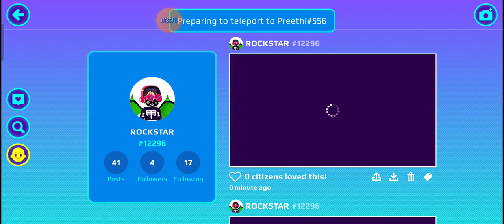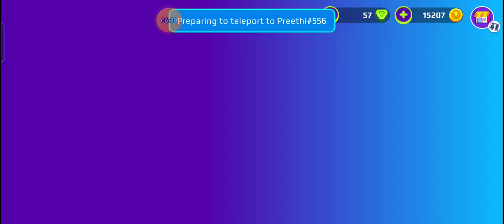pk xd game